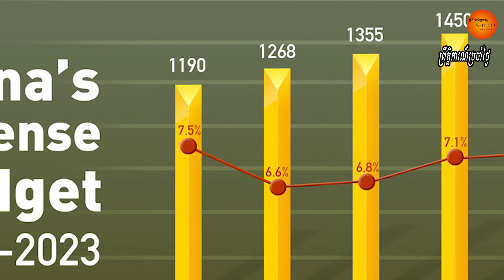ពិភពលោកធ្លាក់ក្នុងភាពអសន្តិសុខការប្រជែងផ្នែកយោធាមួយទសវត្សឈានទៅរកសង្រ្គាម- តើអាចផ្ទុះសង្រ្គាមលោកឬទេ?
Rising geopolitical tensions, the ongoing wars in Ukraine and Gaza, and a number of armed skirmishes elsewhere have put much of the international community on edge in recent months, fueling speculation that the world may be heading for a broader global conflict.